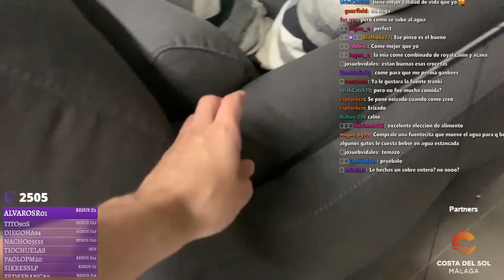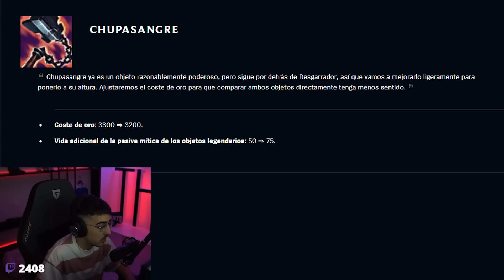¡MI OLAF ESTÁ LISTO para SUPERLIGA!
Partida con Olaf vs K'Sante  en Master  / Parche 13.10

★ MIS REDES ★

★ F.A.Q. ★

0:00 El nuevo amigo Keo
1:36 Intro
2:02 Partida
13:03 Final